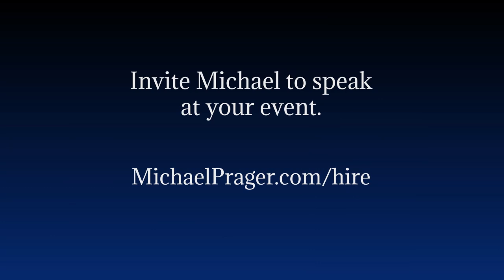Wellness Through Personal Sustainability / Michael Prager, Wellness Innovator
Excerpts from a presentation I made to high school students in Middletown, Conn., US.

Michael Prager speaks, coaches, and consults on wellness from a unique and encompassing perspective, for individuals and companies who understand the benefits of deeper employee engagement: Lower health-care and health-insurance costs; reduced attrition and absenteeism; and happier, healthier, and more enthusiastic team members.